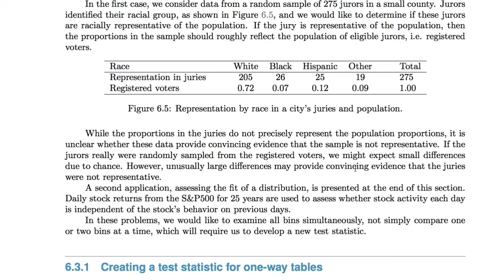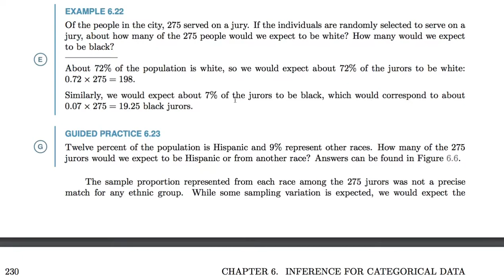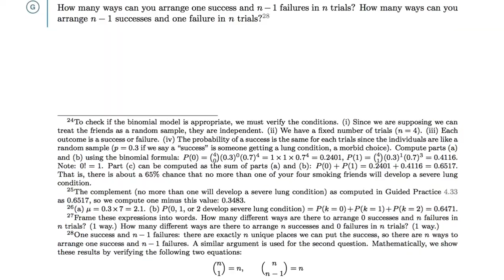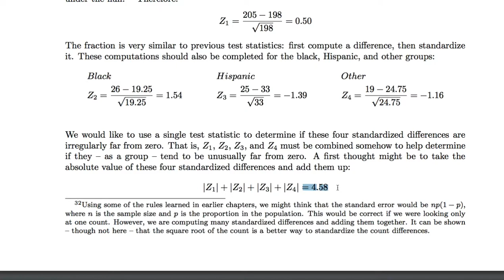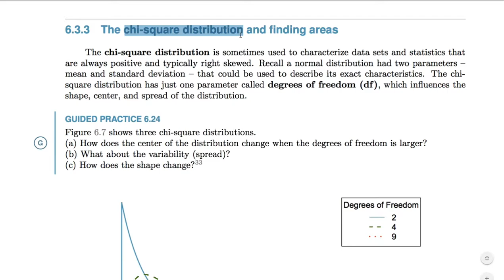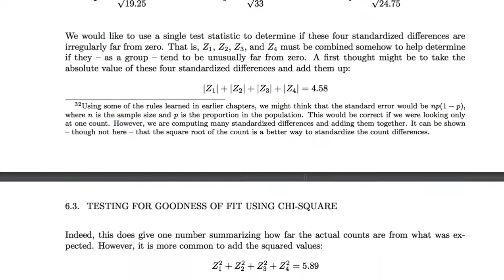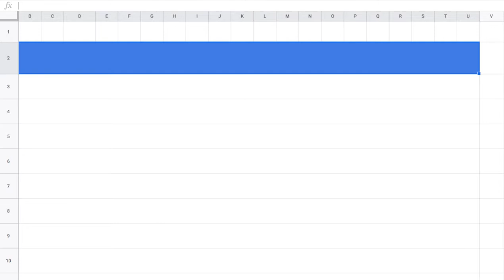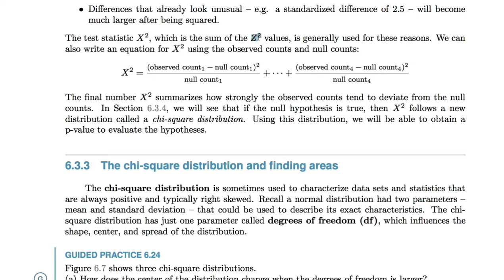[통계학] 031 - 6.3 Testing for goodness of fit using chi square